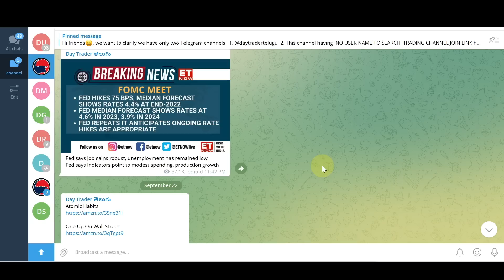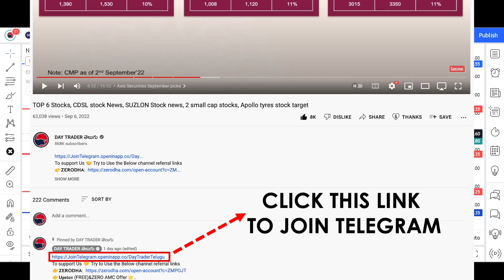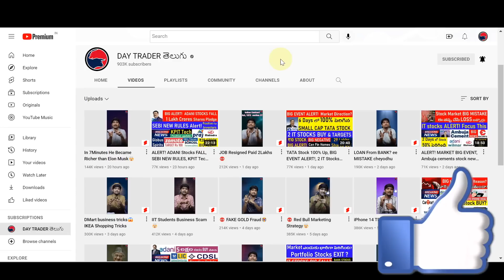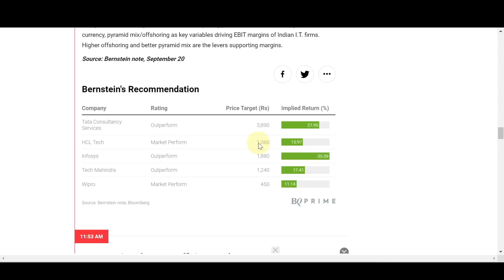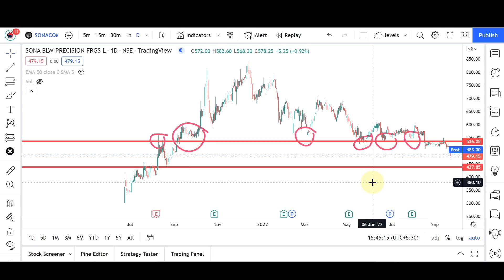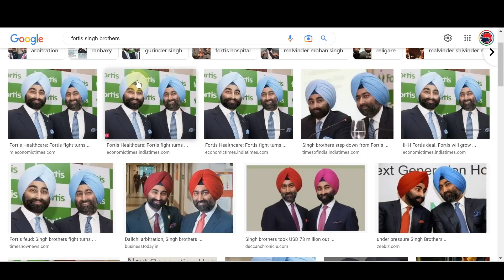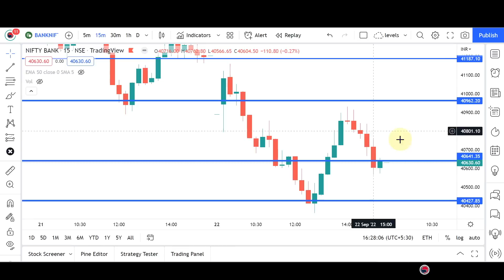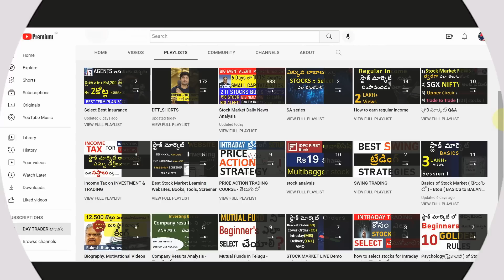#884 Stock market daily news analysis